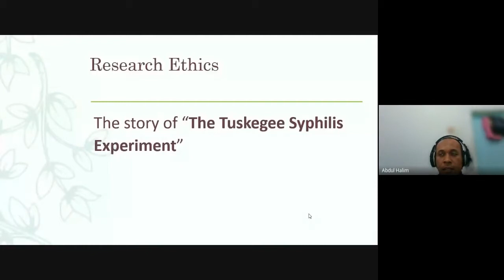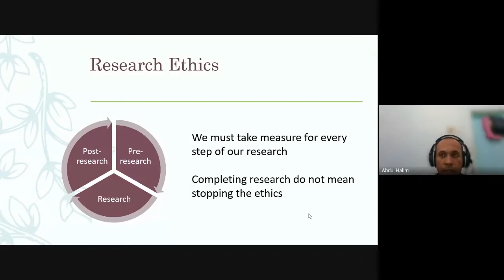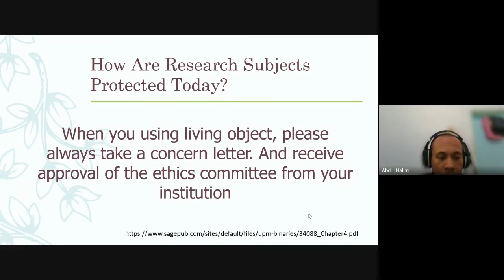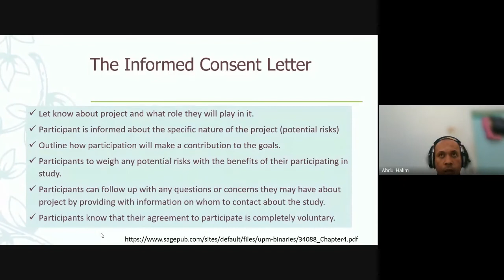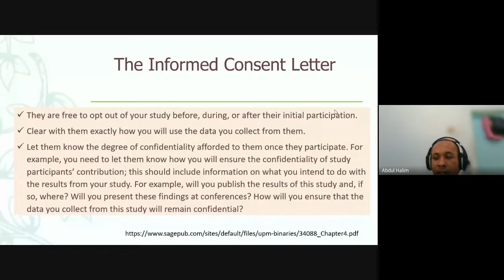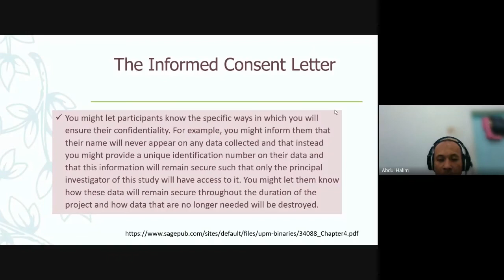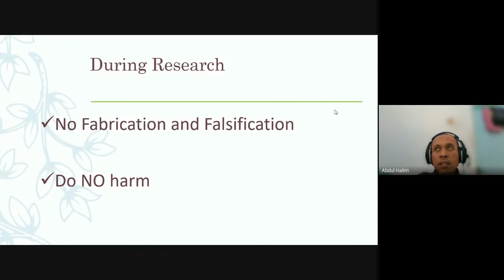Metodologi Penelitian Pertemuan 2 Bagian 2 dari 4